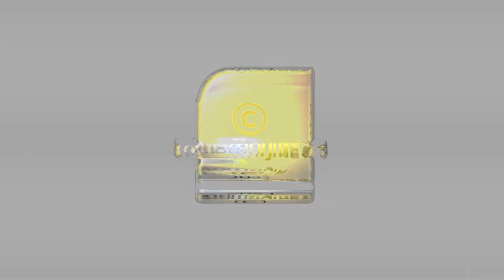കളി പി സി ജോർജ്ജിനോട് ,പിസി യെ തല്ലുമെന്നു പറഞ്ഞവൻ ഒടുവിൽ മാപ്പു പറഞ്ഞു കരഞ്ഞു കാലിൽ വീണു | PCGEORGE